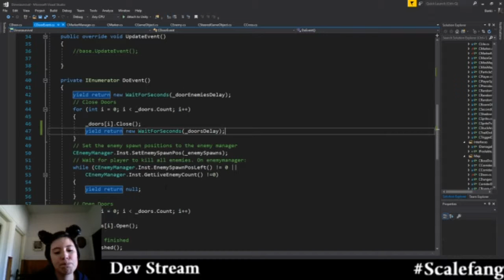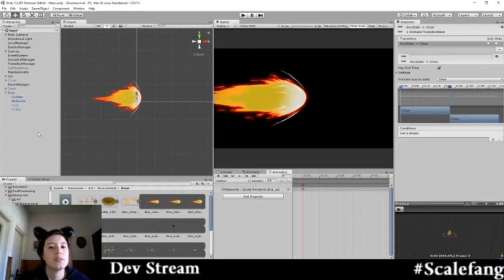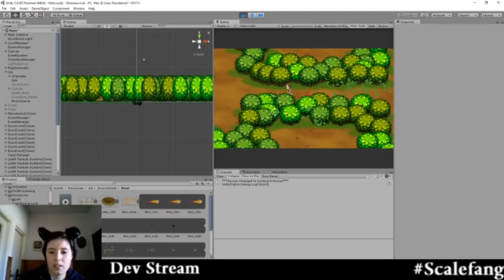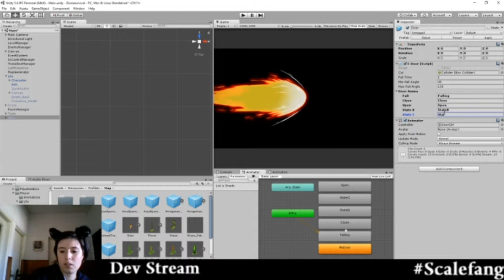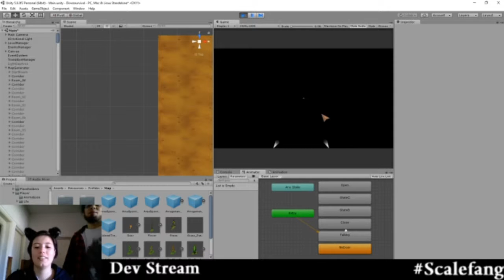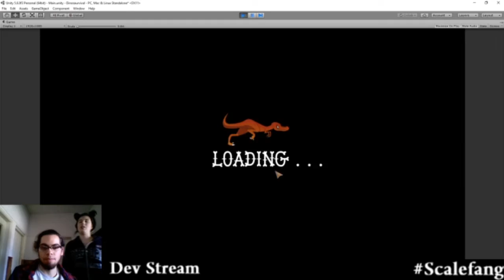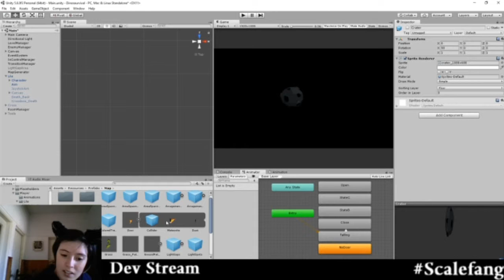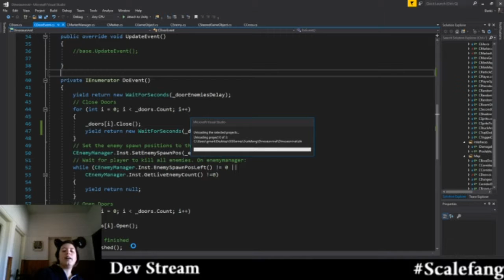Scalefang DEV Stream - Working on Scalefang Code and Illustration! (Part 10)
Scalefang is a top-down action game in which you must survive hordes of dinosaurs using varied weapons that go from a crossbow to a pterodactylus pet.